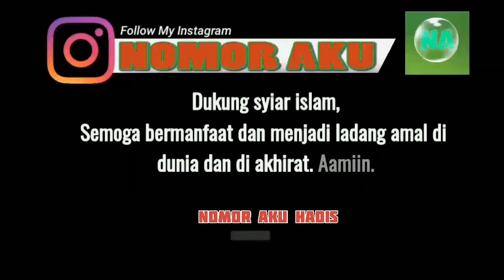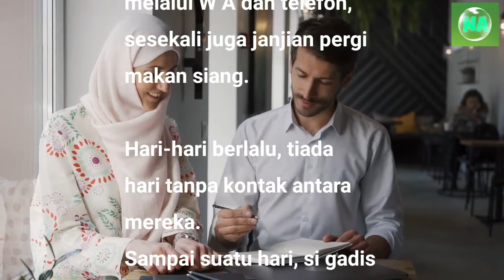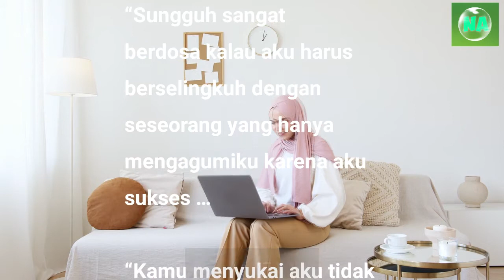Maaf Dik, Aku mencintai istriku biarpun kamu cantik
Inilah contoh lelaki suami setia yang tidak tergoda dengan wanita cantik yg sebetulnya jika melangsungkan pernikahanpun tetap halal.

Renungan Islam
Renungan Harian
Kisah Islam
Nomor aku